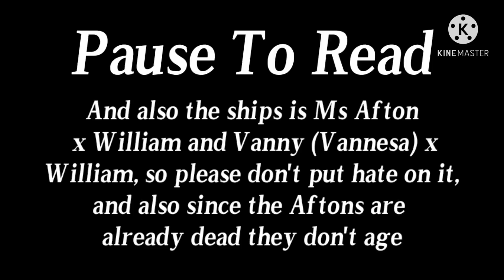If William Meets Chucky